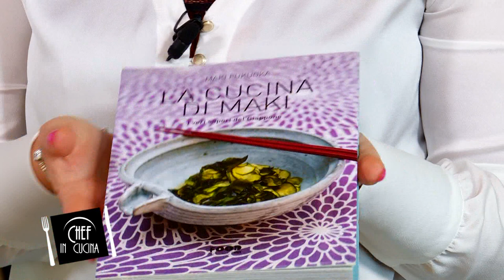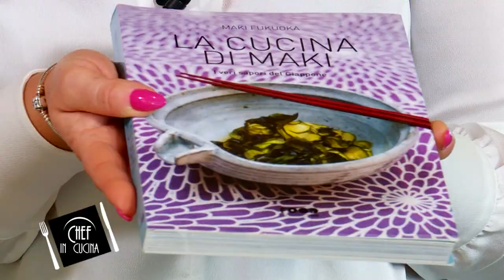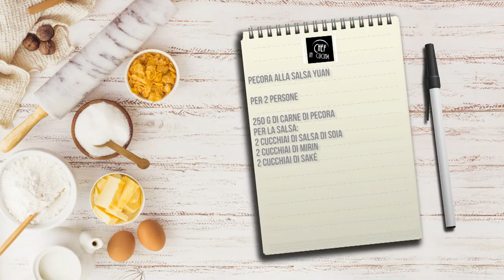Chef in Cucina - Pecora alla salsa Yuan